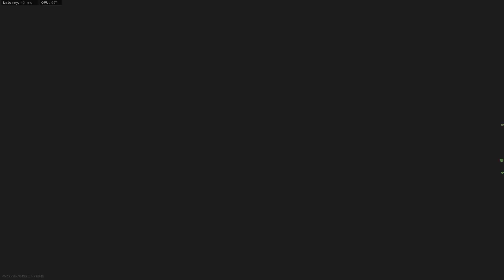Call of Duty Modern Warfare 2019 | Shot with GeForce